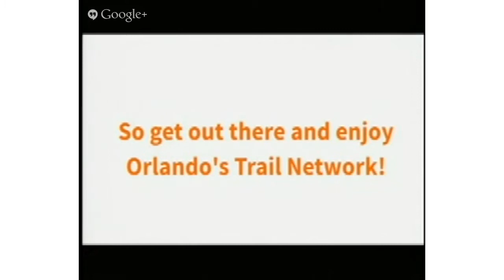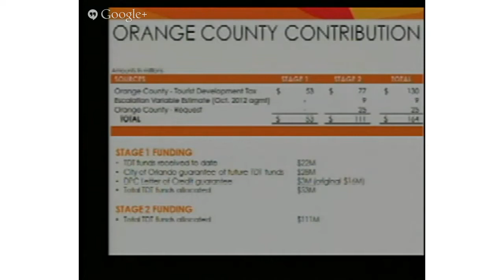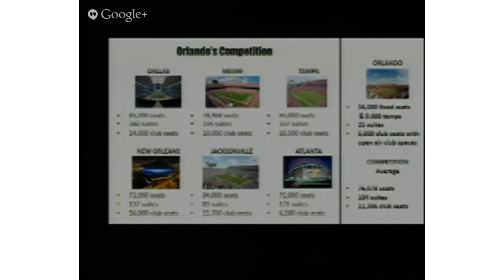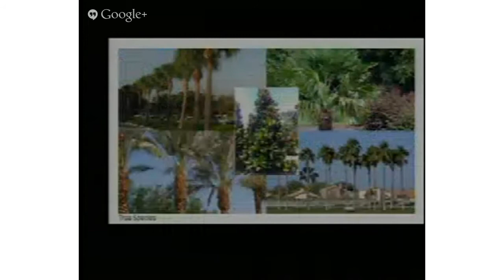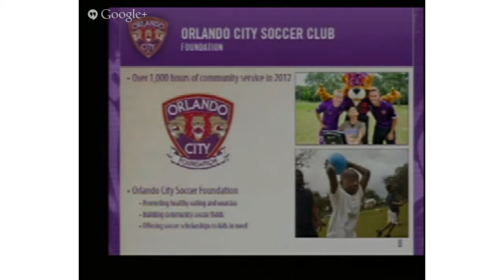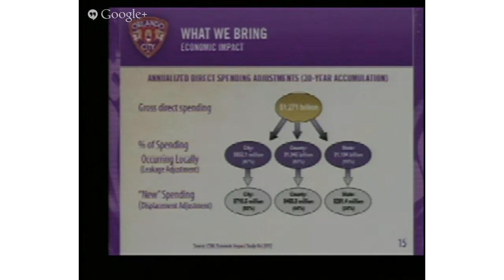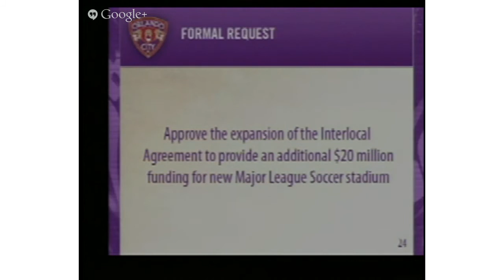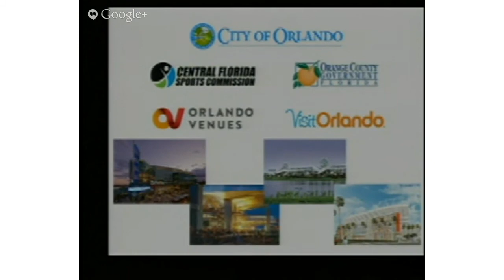Orlando City Council Workshop - August 26,2013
Orlando City Council Workshop for August 26,2013